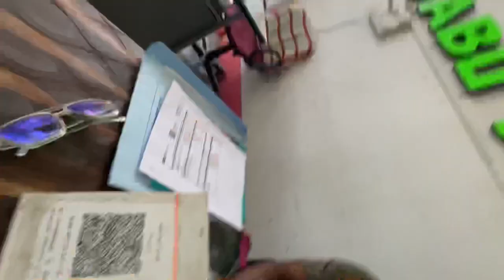মাত্ৰ ৩ লাখ টকাত গাড়ী পাব | Scorpio Car Available Price 3 Lakh Mai | Uesd Car | Prakash Borah..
Assamese Vlog
Prakash Borah vlogs
Prakash
Borah
Assamese Vlog video
Assamese YouTuber
Assamese vloging
Assamese vloger
New Assamese Vlog
assam video
Assam youtuber